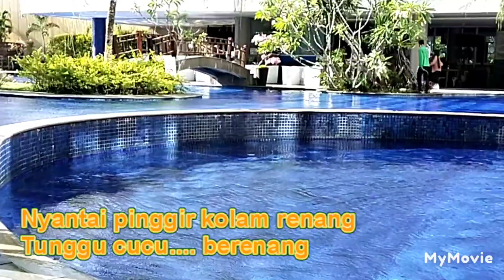Fugo Hotels Banjarmasin ( Kalsel )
Fugo Hotels Banjarmasin ( Kalsel ) ,@ by Senapilhani senapilhank